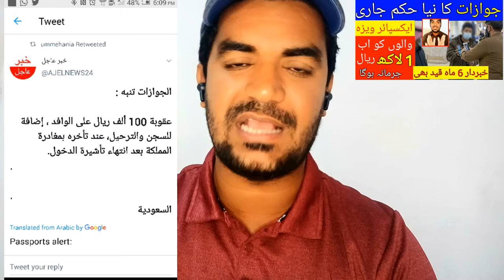Saudi Arabia Expired Visa Holders Were Also Fined 100,000 Riyals and Jailed, Saudi Arabia News,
Saudi Arabia Latest Update News today in Urdu and Hindi, Saudi News in Urdu, Today News in Saudi Arabia, Saudi Arabia Expired Visa Holders Were Also Fined 100,000 Riyals and Jailed, Saudi Arabia News, A Penalty of 100,000 Riyals for the expatriate, in addition to imprisonment and deportation, for his delay in leaving the kingdom after the expiry of the entry visa, Saudi Arabia Latest Visa News Update,